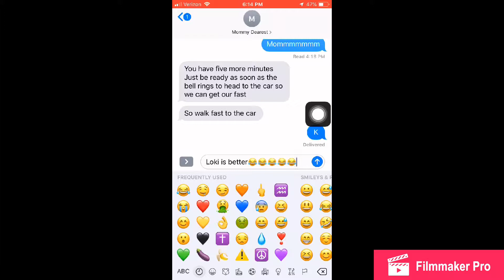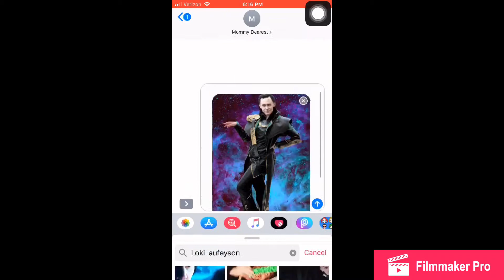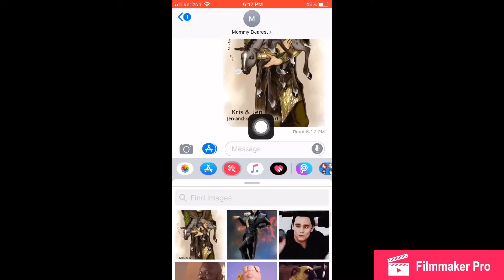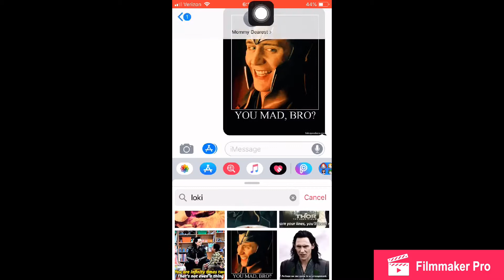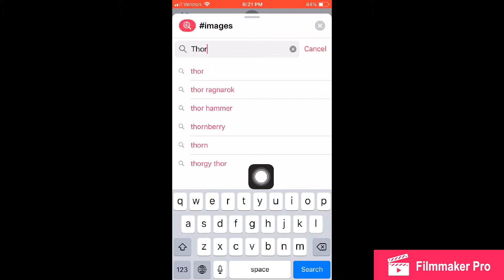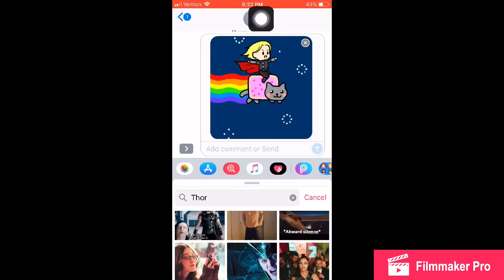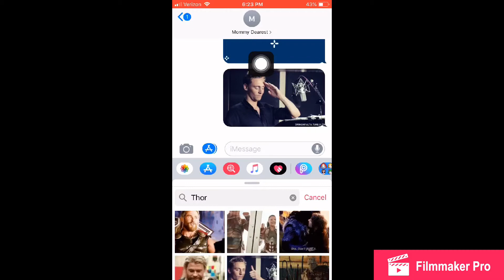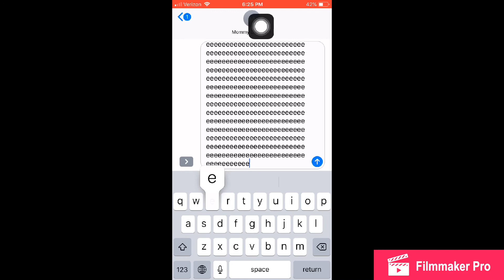Trolling my mom part 2